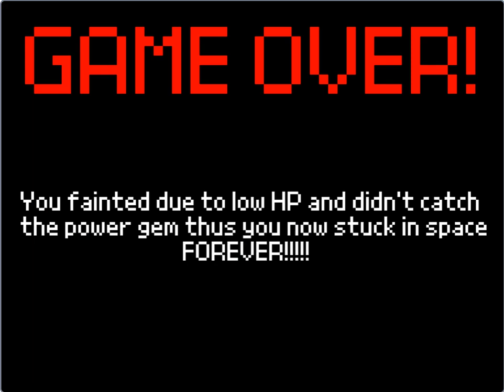Rpg Battle: Power Gem #1